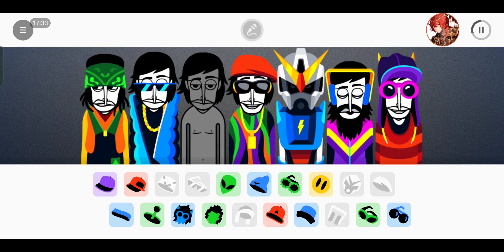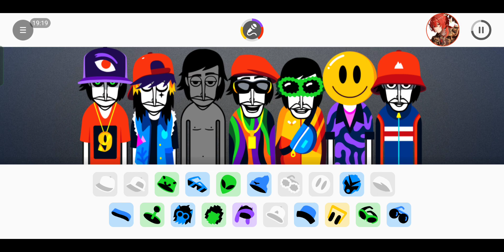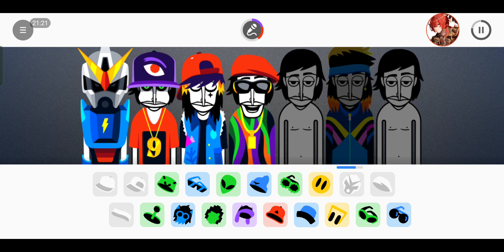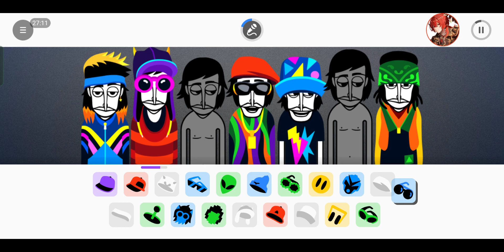Incredibox 节奏盒子 Wekiddy - Arcade Star